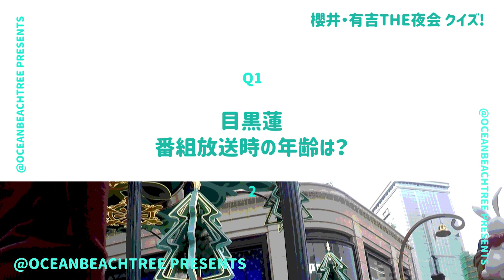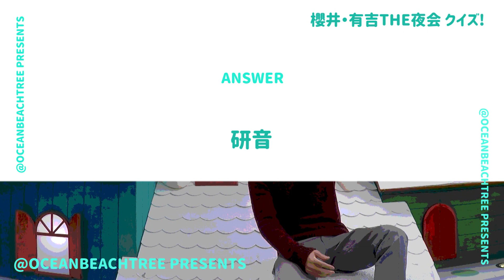櫻井・有吉THE夜会【7月13日放送/目黒蓮】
「櫻井・有吉THE夜会」目黒蓮（Snow Man）

自宅を完全再現SP！深澤辰哉、佐野勇斗、桜田ひよりも！